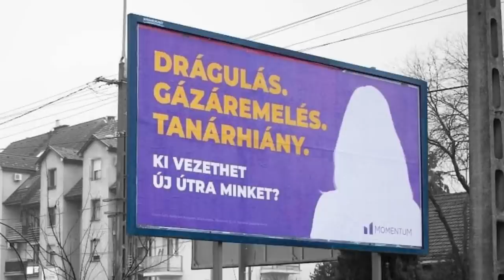MEGJÖTTEK A MESSIÁSOK! (DONÁTH ANNA, UNGÁR PÉTER, GYURCSÁNY FERENC)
Donáth Anna, Ungár Péter és Gyurcsány Ferenc is beszédet mondott. Megjöttek a megváltó-jelöltek. A Dave meg reagál a beszédekre.
Ungár Péter beszéde
Zöldpárt vagyunk, több mint 15 éves történetünk során soha annyi dolgunk nem volt még, mint most
TÁMOGATNÁD A CSATORNÁT? CSATLAKOZZ A TÖBBI CSATORNATAGHOZ!